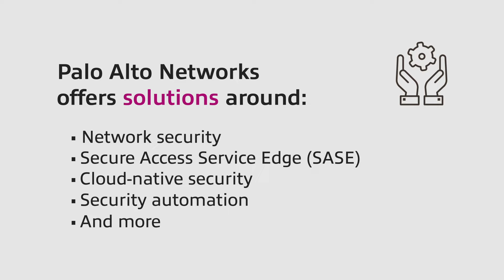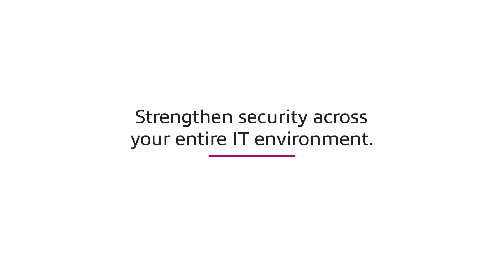Why Insight for Palo Alto Networks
Are you concerned with the rise of sophisticated cyberattacks? Learn how Insight and Palo Alto Networks are taking a fresh approach to security and providing solutions that are designed to protect modern hybrid cloud environments. Watch this video with JJ Safer, practice development manager ––  security at Insight, to learn more.